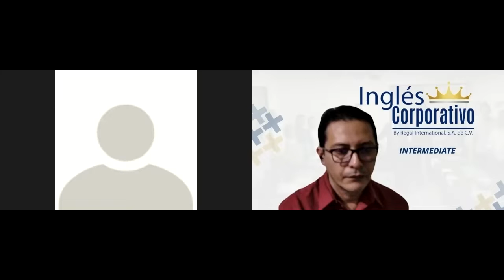Ingles Corporativo-Videoconferencia #2 Product life cycle presentation. Parte 1